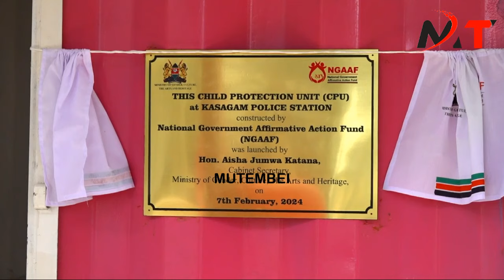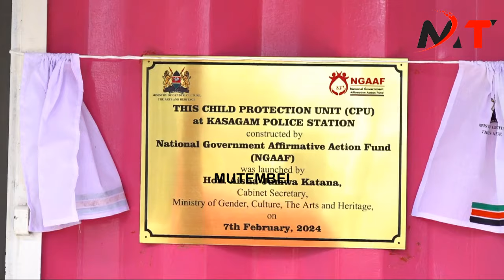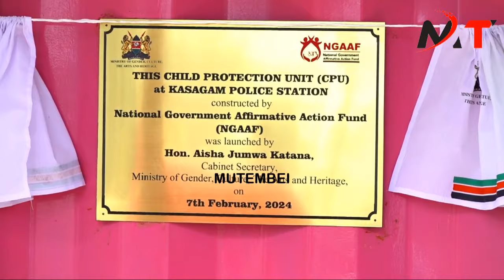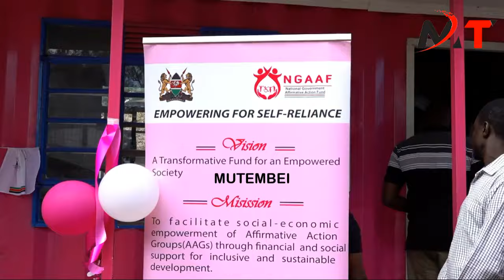LUOS ARE THE MOST LEARNED,WISE AND SMART PEOPLE IN KENYA RUTO YOU NEED OTIENDE AND ORENGO!!JUMWA UPS